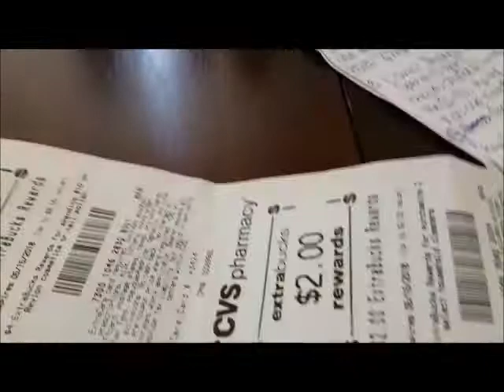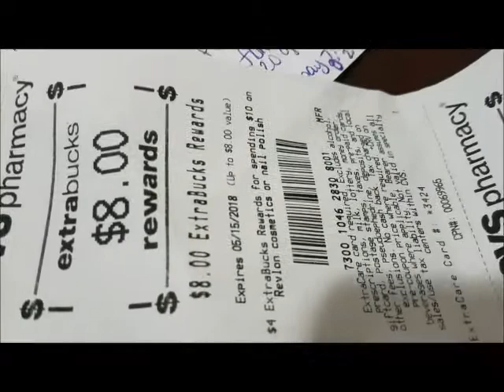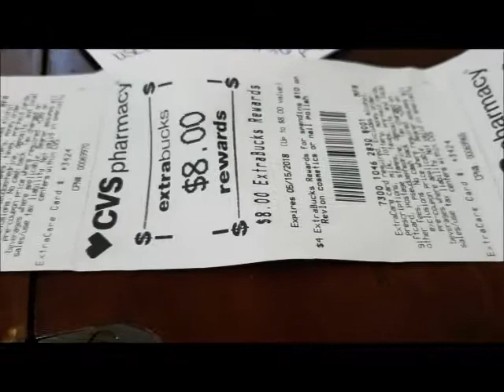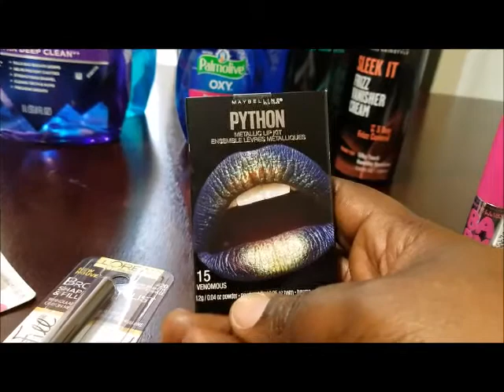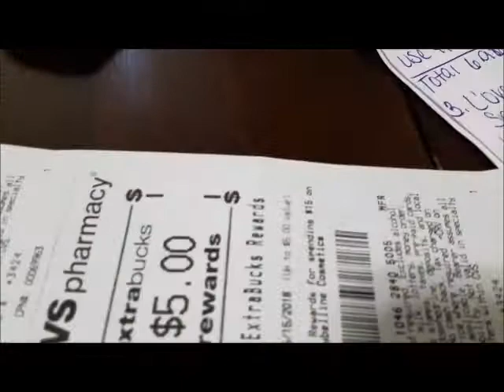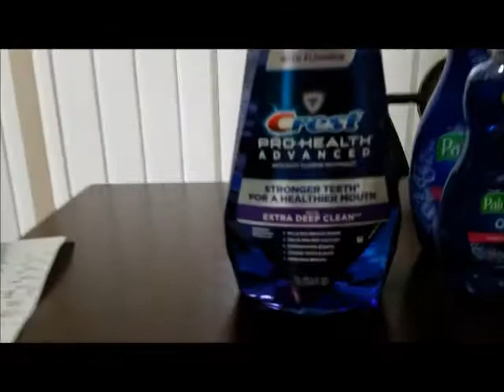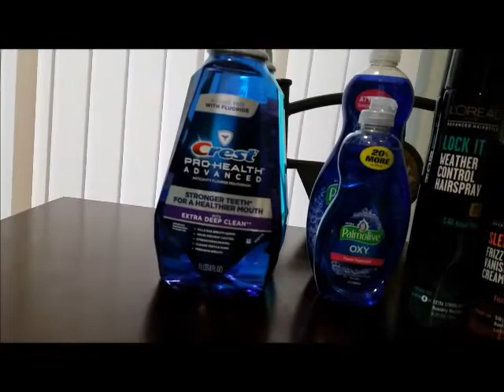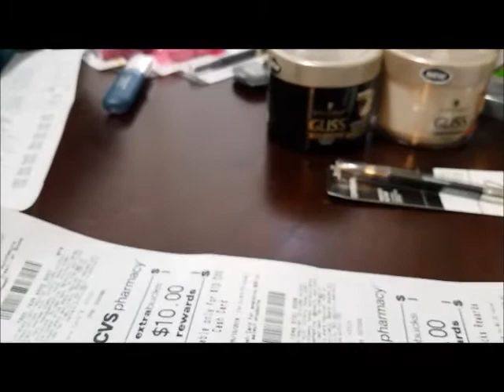cvs deals with cash card 4/15 - 4-21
JOIN ME ON INSTAGRAM AT saving_with_angelita
JOIN ME ON TWITTER AT saving with angel
JOIN ME ON FACEBOOK AT couponing for the Soul